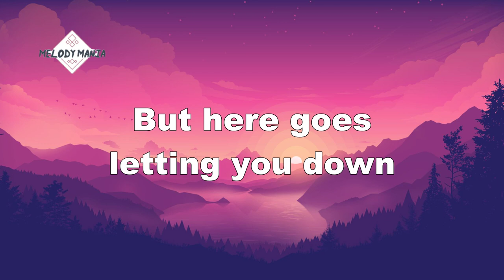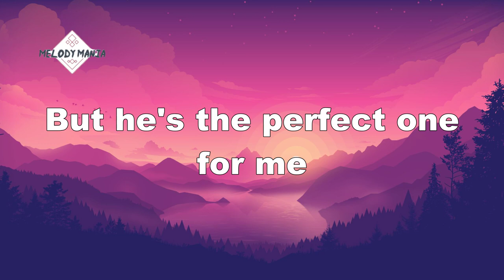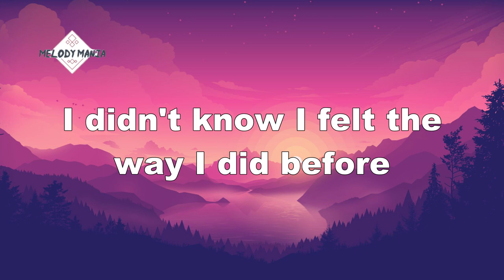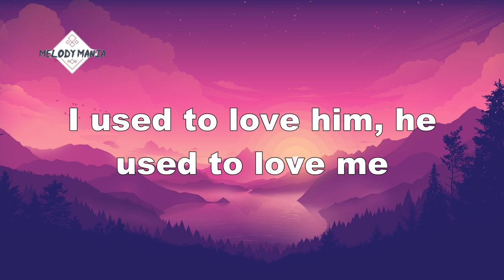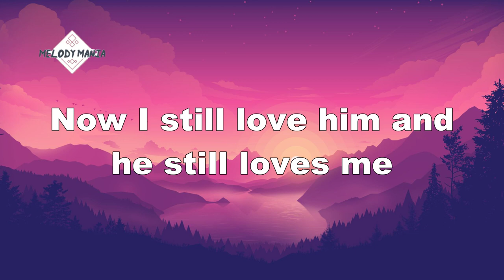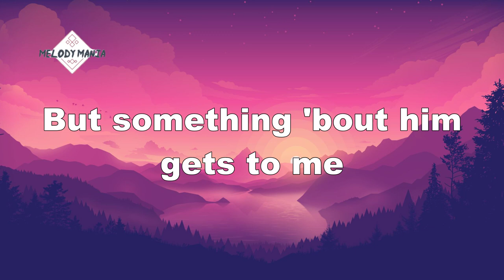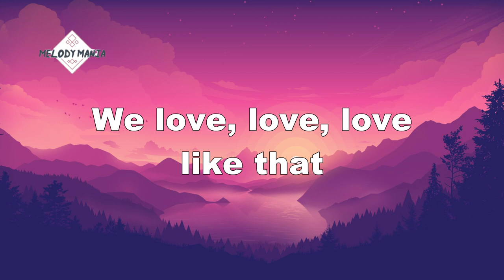Olivia Holt - History (Lyrics)